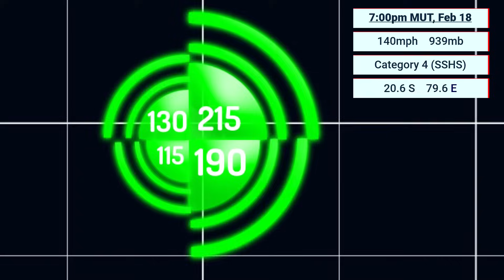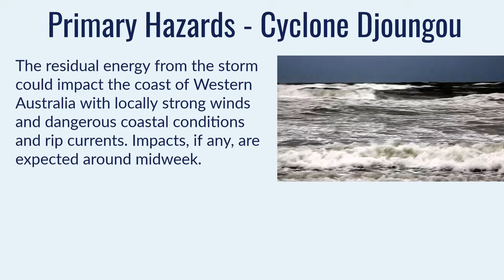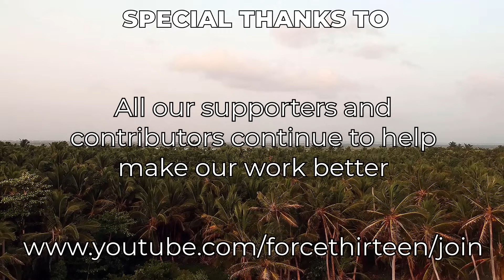Cyclone Djoungou reaches impressive peak over the Indian Ocean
Cyclone Djoungou is rapidly shifting towards the southeast today, peaking in the process as a strong Category 4 on the Saffir Simpson Scale. The storm remains of little threat to any land areas, although its eventual remnants could deliver difficult sea conditions to the regions around Western Australia later in the week.

The storm displayed a clear eye with a decent cloud top pattern, with tops reaching -80s on several occasions, correlating with a storm intensity near 140mph and a pressure estimate of around 939mb.